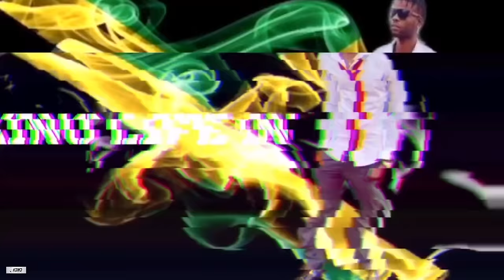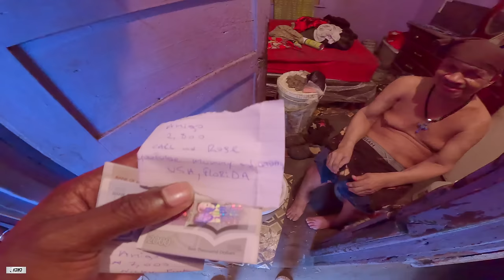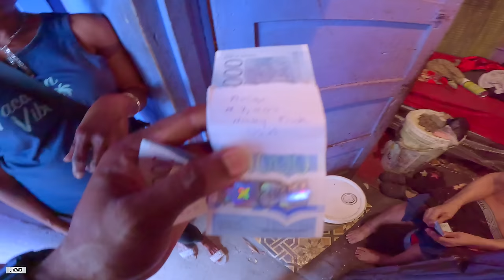This Can’t Keep happening, Time For A Change !!!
In Trenchtown, amidst the challenges and struggles, I strive relentlessly to extend a helping hand to the less fortunate. From organizing food drives to volunteering at local shelters, I am dedicated to making a tangible difference in the lives of those in need. Every act, no matter how small, is infused with compassion and empathy, aimed at alleviating the burdens faced by my community. Through solidarity and collective efforts, we aim to uplift spirits, instill hope, and pave the way for a brighter future in Trenchtown, where every individual is valued and supported.